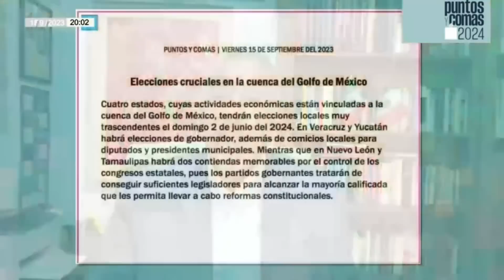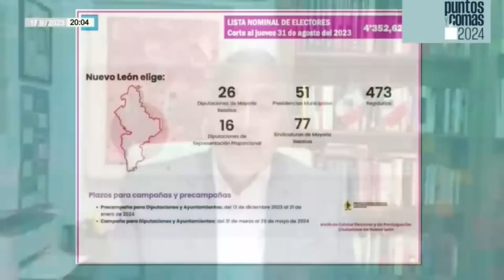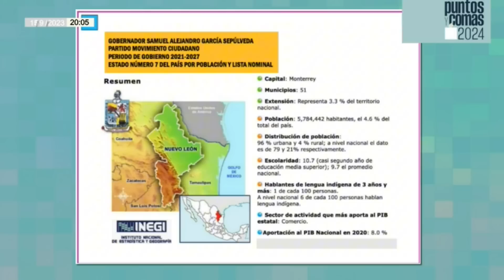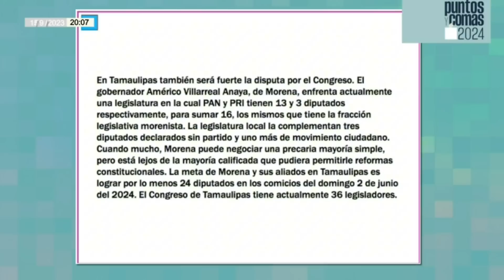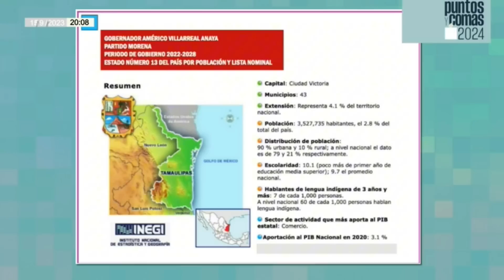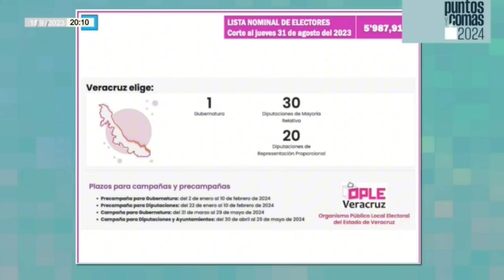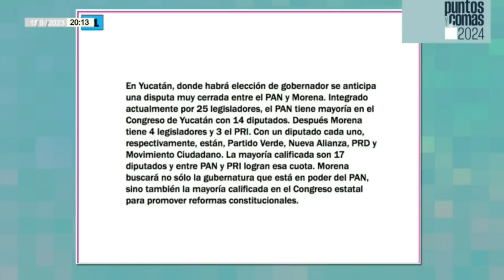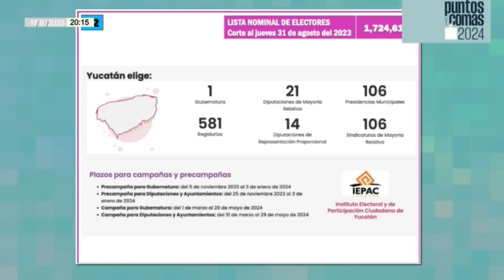PuntosYComas | Veracruz y Yucatán eligen Gobernador; NL y Tamaulipas, Congreso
Pedro Mellado nos informa que Cuatro estados, cuyas actividades económicas están vinculadas a la cuenca del Golfo de México, tendrán elecciones locales muy trascendentes el domingo 2 de junio del 2024. En Veracruz y Yucatán habrá elecciones de gobernador, además de comicios locales para diputados y presidentes municipales…